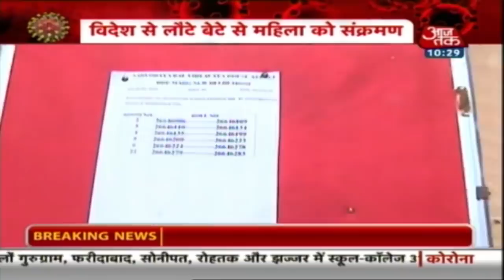Corona के खिलाफ भारत के कई राज्यों में शुरू हुई मुहिम, सूनी पड़ी सड़कें और गलियां